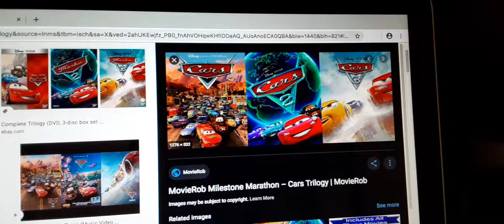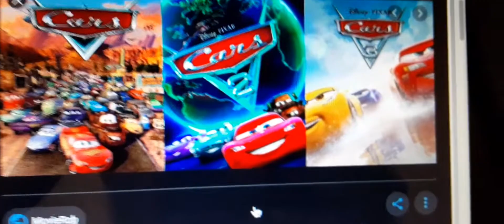Reviewing All 3 Cars Movies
Today, I am discussing my thoughts on Disney Pixar's Cars, and it's 2 sequels.